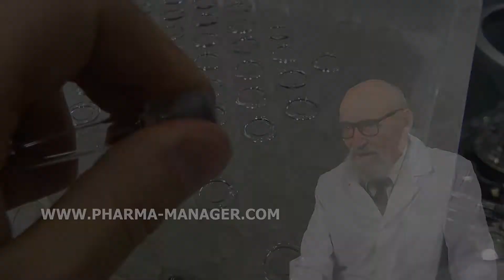Viewing table. Stainless steel. Mixer Pharmaceutical. Production of boilies. Suppository tape.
Skype: RomanTsibulsky